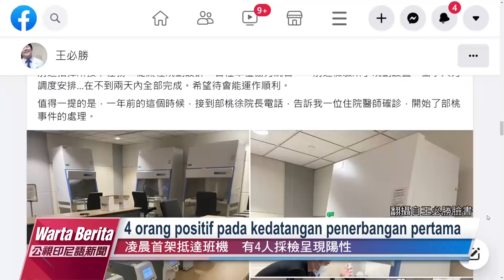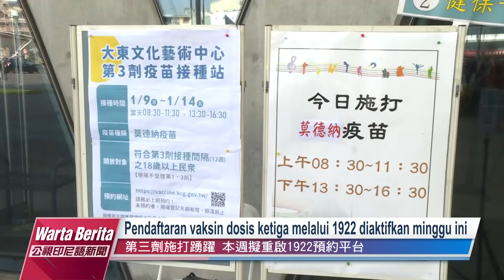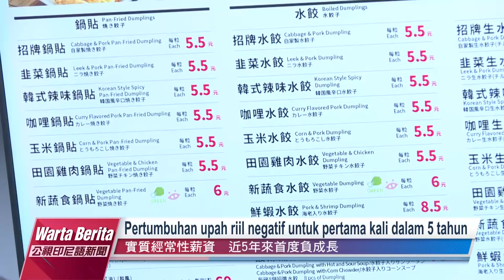20220111 Warta Berita PTS Taiwan 公視印尼語新聞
1. Udara dingin tiba, suhu rendah kawasan Tainan ke utara 10 derajat, gelombang dingin akan berlangsung selama 4 hari.
2. 11/1 Taiwan catat 12 kasus lokal dan 58 kasus impor.
3. Kasus terdiagnosis Taoyuan pernah berlibur 3 hari ke Kaohsiung.
4. Harga barang melonjak, waralaba toko sarapan My Warm Day naik sebelum Imlek.